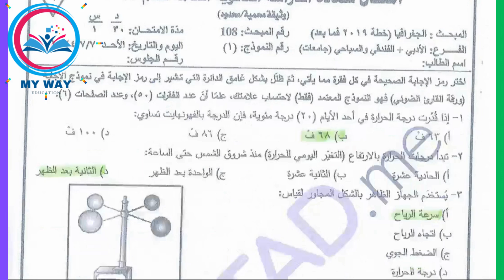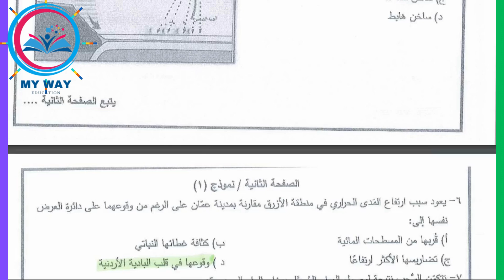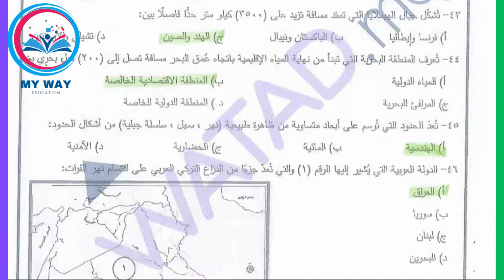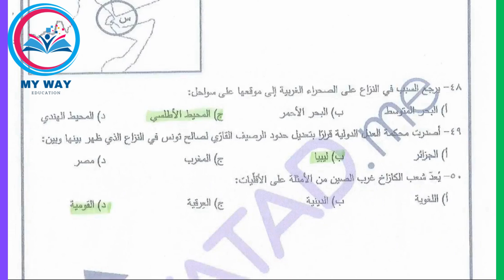حل امتحان الجغرافيا/ الفرع الادبي توجيهي 2024